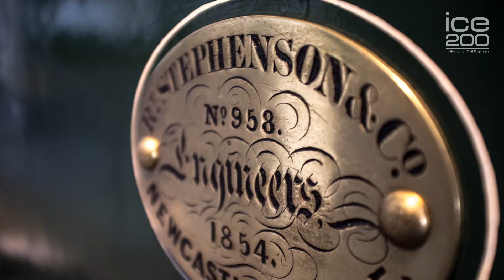Stockton to Darlington Railway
The Stockton and Darlington Railway (S&DR) was the first public railway intended for steam locomotive use, operating across north east England from 1825 to 1863. The S&DR’s first line connected coal mines at Shildon in County Durham to Darlington.

From the first day of operation steam trains were used to haul coal wagons. Passengers travelled by horse and carriage until 1833 when the service switched to steam.

To learn more about the Stockton to Darlington Railway